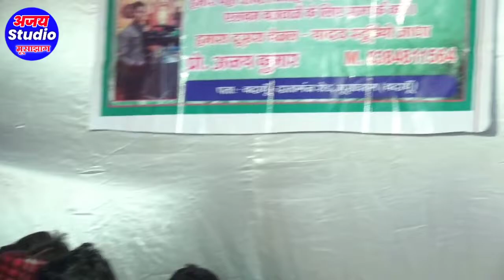जिंदगी एक किराए का घर है भजन सुनते ही जनता ताली बजाने लगीठाकुर_प्रवीन_चैतन्य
ठाकुर प्रवीन चैतन्य की भागवत